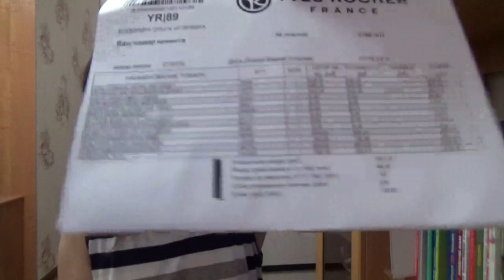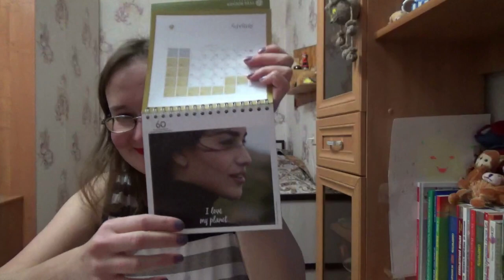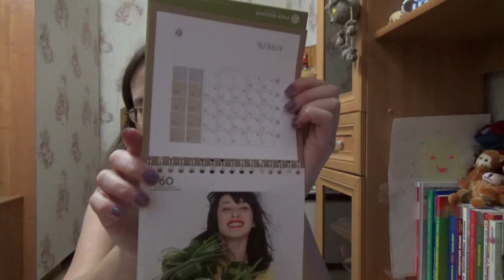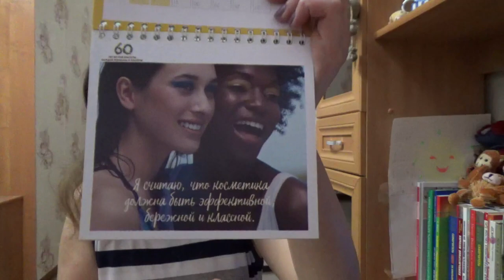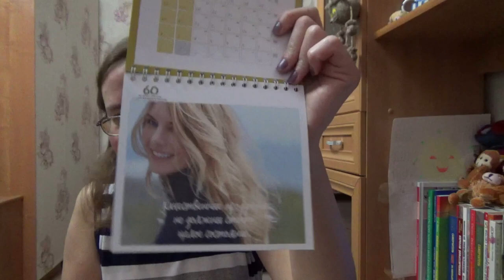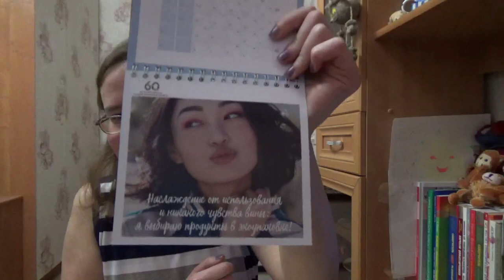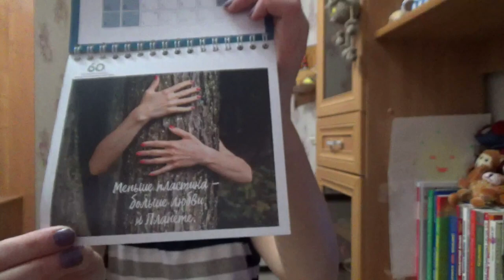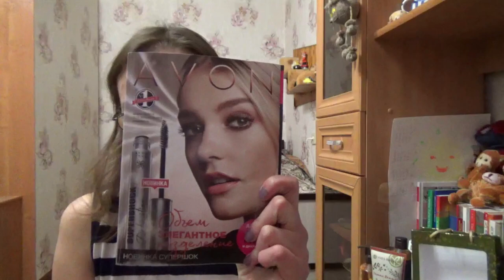ив роше новогодние лимитки